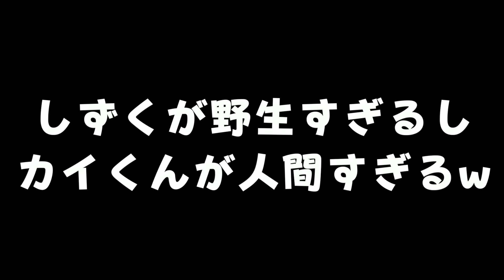お猿さんの合コンを開催したら男女のやりとりおもしろすぎたwwww